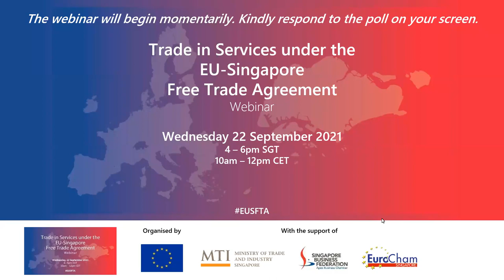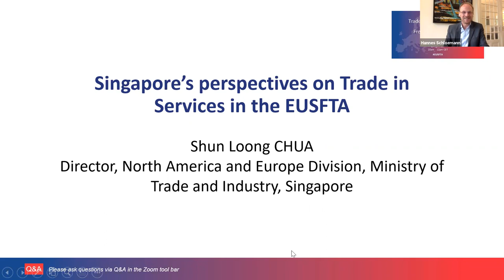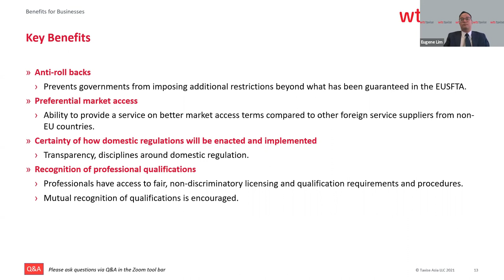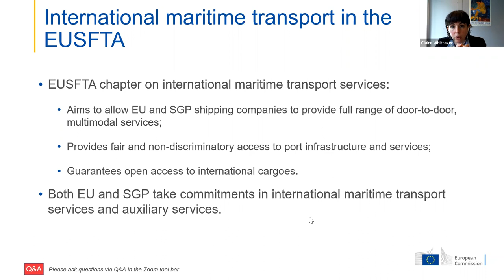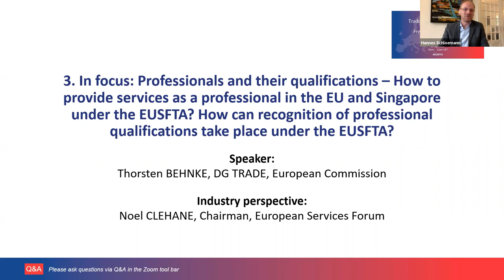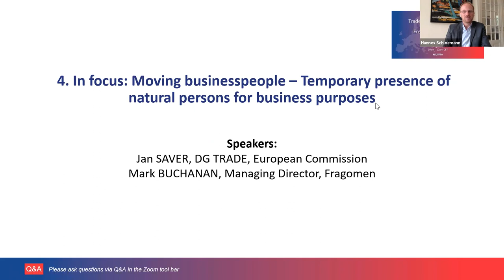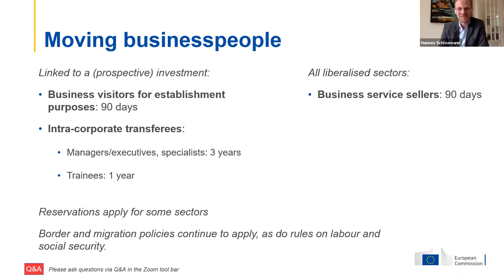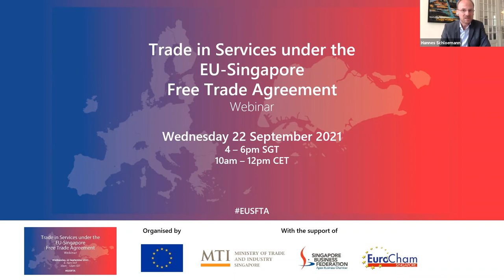Webinar: Trade in Services under the EU Singapore Free Trade Agreement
The EU is the world’s largest trader of services. EU-Singapore trade in services totalled almost €57 billion in 2019, positioning Singapore as the EU’s sixth largest trade partner when it comes to services. The EU-Singapore Free Trade Agreement (EUSFTA) offers enhanced significant business opportunities for both EU and Singapore providers of services. The commitments under the EUSFTA cover provisions including cross-border supply of services, market access and commercial establishment provisions in a wide range of services sectors.

This webinar gives practical insights on how the EUSFTA provisions on services and commercial establishment can help EU and Singapore companies to increase trade in services in sectors such as professional, computer, business, telecommunication, environmental, tourism, transport and manufacturing services. A special focus is on maritime transport services, professionals and their qualifications, and the movement of businesspeople